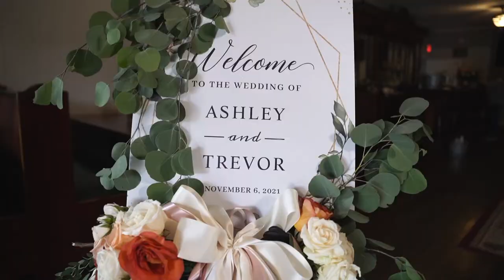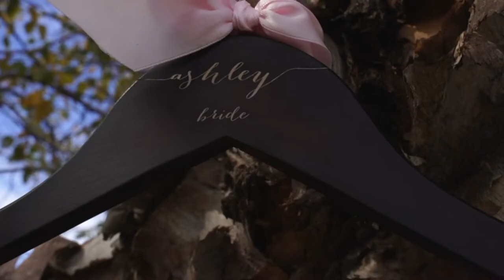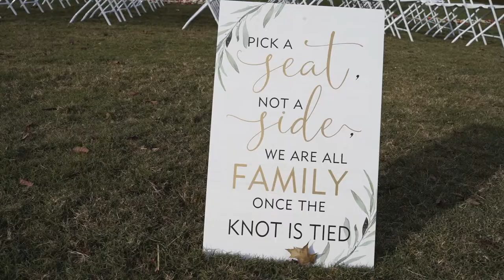ASHLEY & TREVOR WEDDING HIGHLIGHTS PINE MOUNTAIN, GEORGIA NOV 6, 2021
What a special day for this sweet couple.  Wishing them the best!!